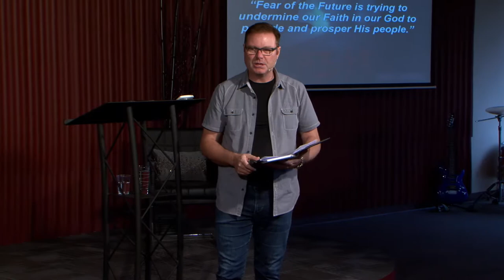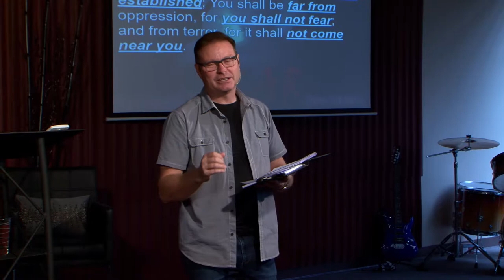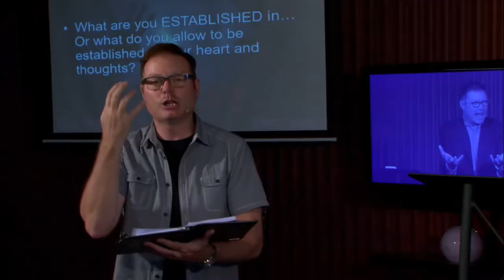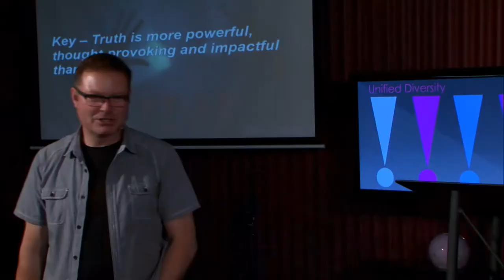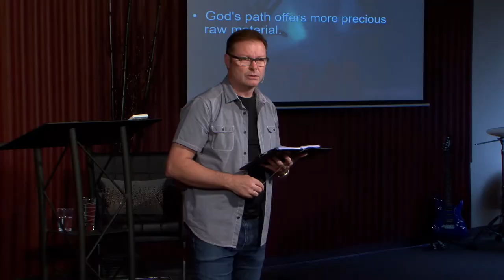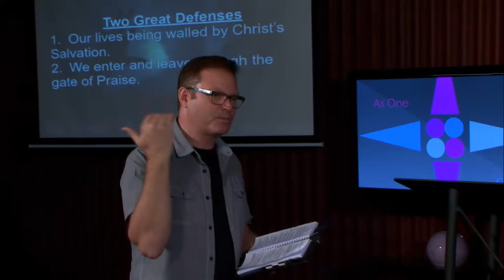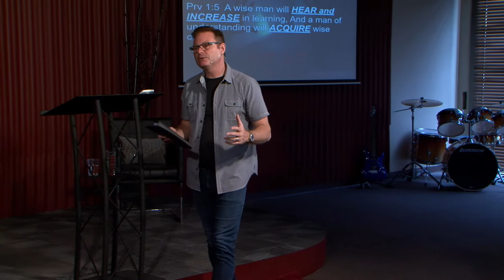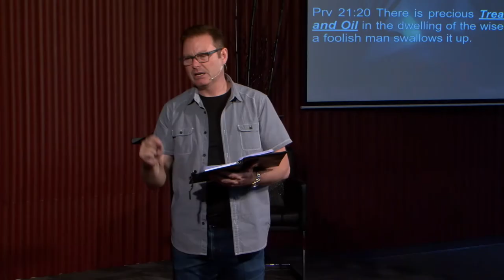No Need to Fear, by Darren Goodman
You do not have to live in fear... Life has more to offer and time is to valuable. Faith has no part in fear! Darren Goodman explores the subtle manifestations of fear. click to join us!